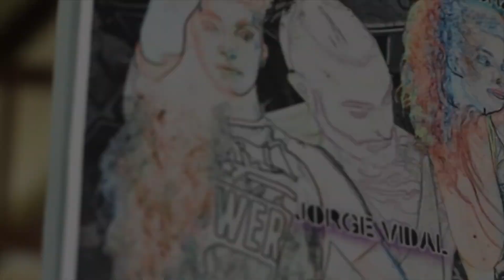Video resumen workshop Castalla